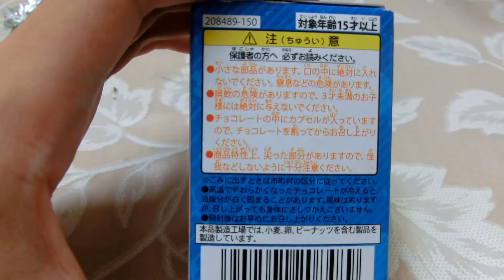マーベルのチョコエッグを買ってみた！！ 4K映像 4K放送 新元号 令和になっても頑張ります